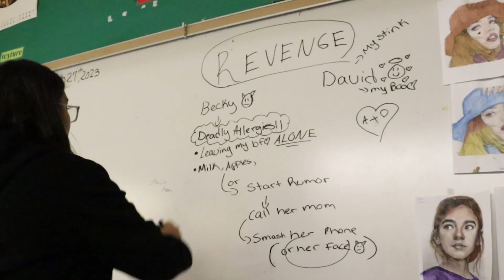F4F (Bronx Law) - Who's Man?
Five4Five Films is a creative arts program with a focus on content creation, dedicated to engaging, educating, and inspiring students.